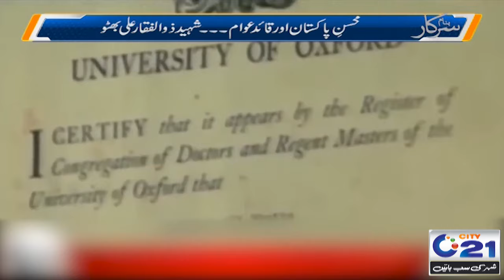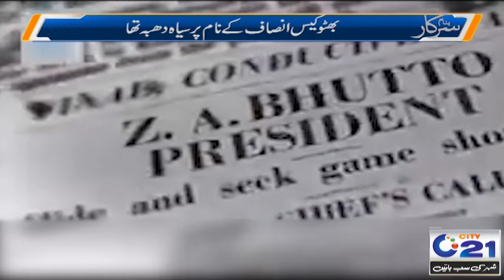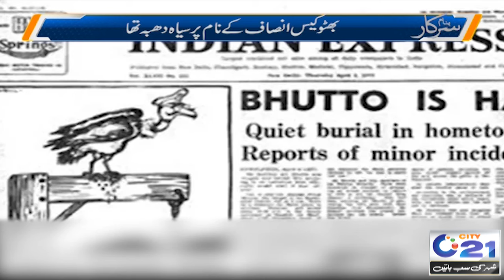Banam Sarkar I 05 Apr 2024 I City 21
24 News HD is one of the leading news channels of Pakistan bringing you the latest current affairs from Pakistan and around the world.  Live National Assembly and Senate Session.